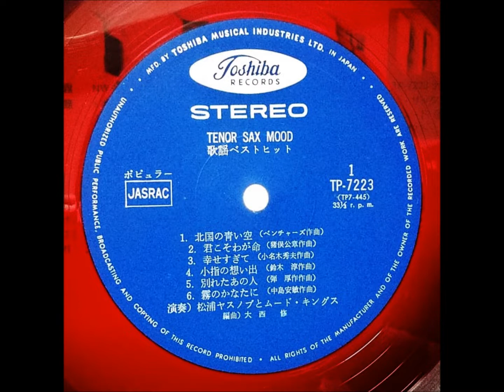松浦ヤスノブ 「別れようぜ」（井沢八郎）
「テナー・サックス・ムード（歌謡ベスト・ヒット）」

編曲：大西修

1967                                                   ￥1,500